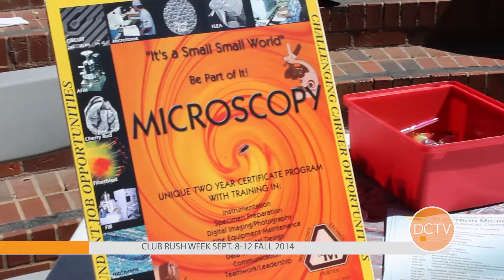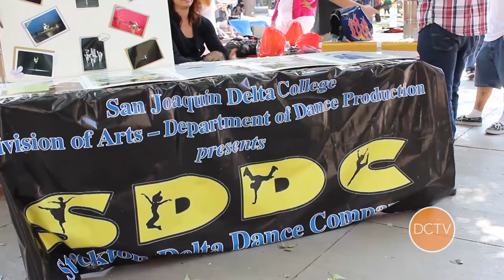Club Rush Week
Delta College will be hosting Club Rush this week to show all the types of clubs it has to offer students.